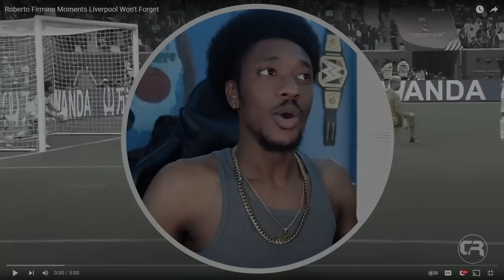Roberto Firmino Moments Liverpool Will NEVER Forget (FAREWELL LEGEND 😭)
Roberto Firmino Moments Liverpool Won't Forget